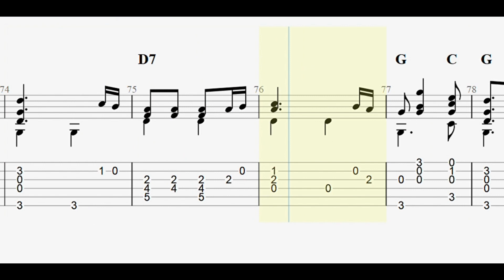Joy to the World with full tablature/sheet music for solo fingerstyle guitar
This is a fingerstyle guitar version of the Christmas carol "Joy to the World".

A book with the fingerstyle tablature for this and other Christmas carols is available through Amazon in paperback/Kindle editions